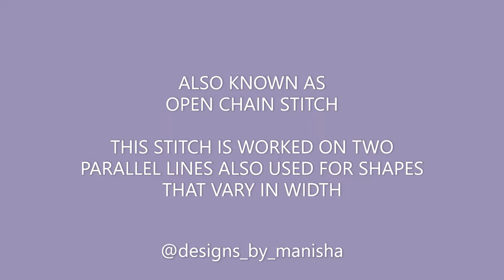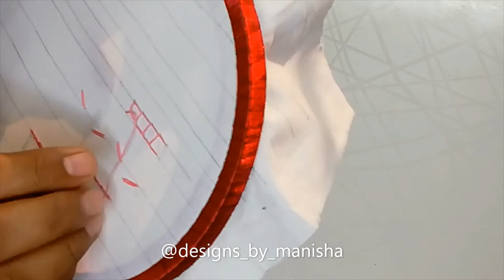LOOP STITCHES square chain stitch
SQUARE CHAIN STITCH